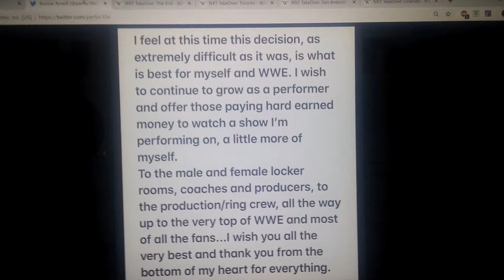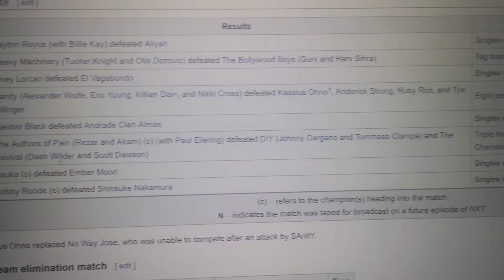Tye Dillinger Requests Release From WWE